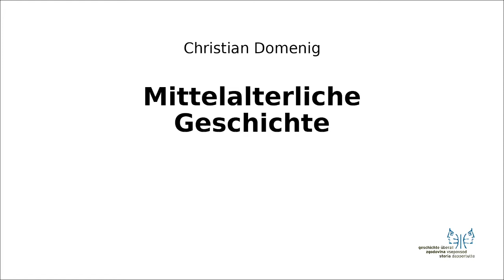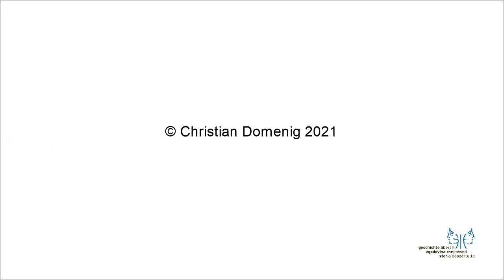Mittelalter I 9 Erste Kalifen